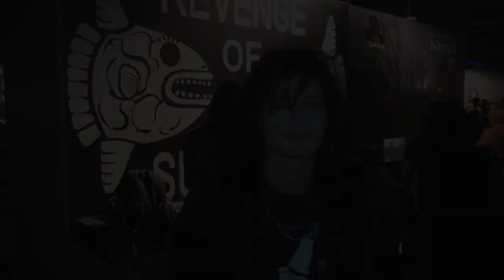Rezzed 2013: Revenge of the Sunfish 2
We got to chat with Jacob Waldemar Buczynski, developer of the incredibly eccentric multi-genre indie game, Revenge of the Sunfish 2. Check out the video to see what madness spawned such an insane creation.